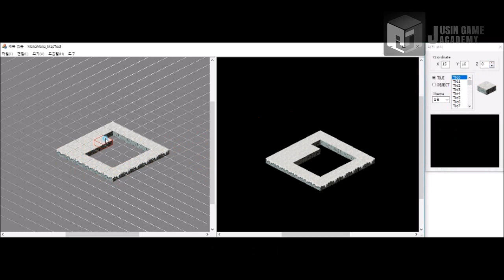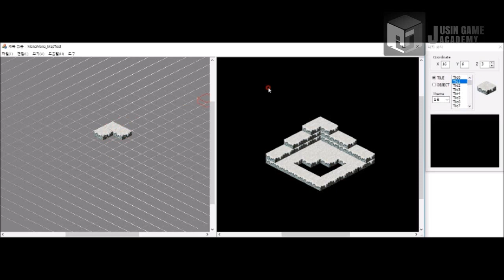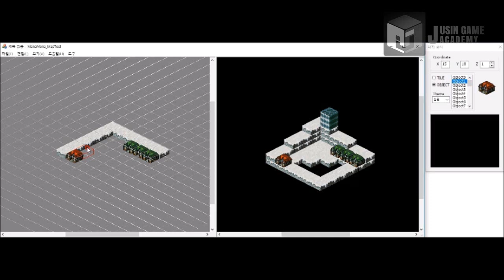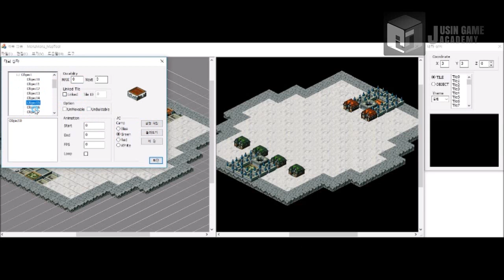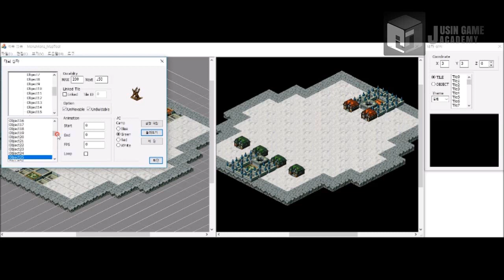[모나크 모나크 모작]쥬신게임아카데미개발학원 게임프로그래밍 5개월 차 Direct2D + MFC 개인시연회_82기 노승우_툴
쥬신게임아카데미개발학원 게임프로그래밍 5개월 차 Direct2D + MFC 개인시연회_82기 노승우_툴